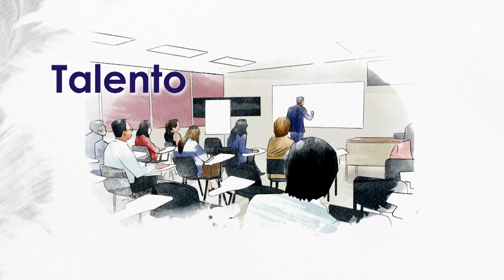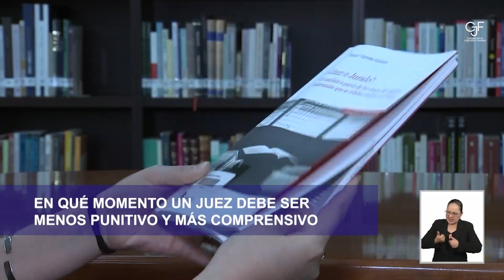Escuela Judicial | Sentencias de lectura fácil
Conoce en qué consiste la elaboración de una sentencia de lectura fácil, cómo se determina qué debe incluir, quiénes son las personas encargadas de redactar y cómo se capacitan las personas operadoras jurídicas en esta materia.